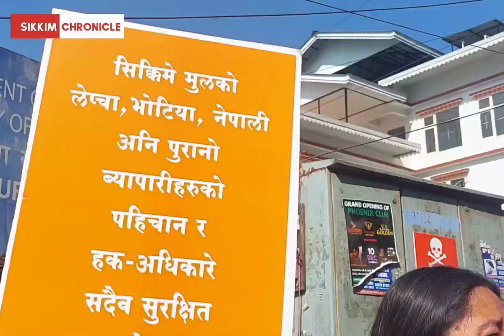बहुसंख्यक सिक्किमेलाई विदेशीको ट्यागको सुप्रीम कोर्टको अडरको विरोध एसकेएम पार्टीको शान्ती रयाली।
बहुसंख्यक सिक्किमेलाई विदेशीको ट्यागको सुप्रीम कोर्टको अडरको विरोध जनाउँदै सत्तारुढ़ एसकेएम पार्टीले शान्ती रयाली निकालेको छ।
यो रयाली सिक्किम अनि सिक्किमेको सुरक्षाको निम्ति निकालिएको बताइएको छ।